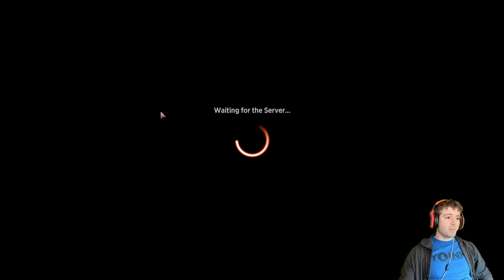WE QUALIFIED! Mythic Qualifier, Day Two, Crimson Vow Draft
Finally! It's high time I got back into the cushy professional Magic lifestyle.

Not bothering to avoid spoilers, but you should watch anyway if you like tense games and close races.